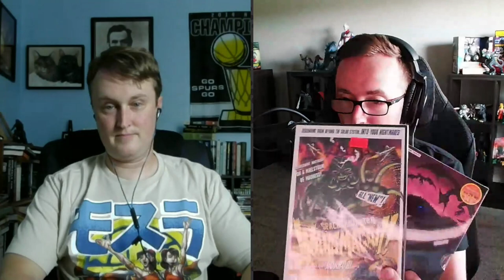GFEST 29 Review | Go! Go! Kaiju Show #197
On the first Go! Go! Kaiju Show transmission since GFEST 29, Hosts Kent and Jason do an overview and review where they stand on the biggest kaiju convention of 2024! Also, Jason reveals his haul from the convention!

VIDEO CONTENTS

00:00:00 Introduction
00:01:45 Upcoming Episodes Itinerary
00:04:40 GFEST 29 Post Overview
01:31:02 GFEST 29 Haul
01:45:20 GFEST 29: Final Thoughts & Grade
01:59:40 Conclusion